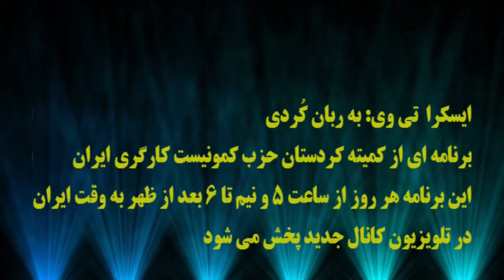ایسکرا: میزگرد اول مه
🔺 میزگرد اول مه

مهمانان برنامه: نسان نودینیان، فرمیسک آذرامین و حیدر گویلی
تهیه کننده و مجری: عزیزه لطفی
مسئول فنی: نگار نادری

 ۱۰ اردیبهشت ۱۴۰۱ - ۳۰ آوریل ۲۰۲۲
آیدی پیامگیر تلگرام